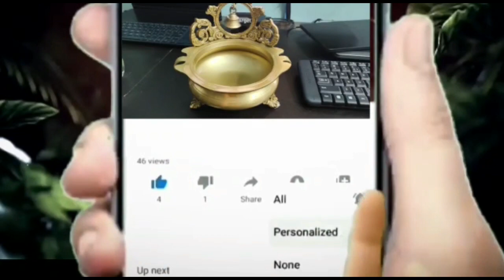పచ్చికొబ్బరి తినడం వల్ల కలిగే ప్రయోజనాలు